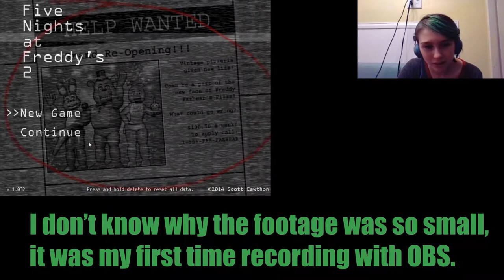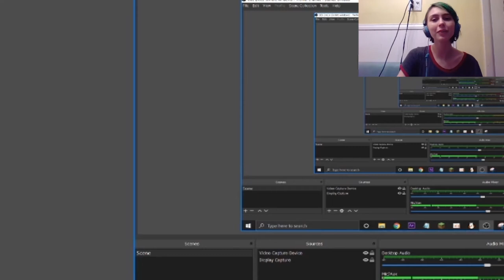(trying to) play Five Nights at Freddy's! Happy Halloween!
enjoy watching me freak out at jumpscares!  💀🎃🌓